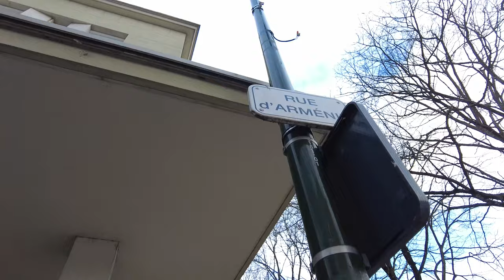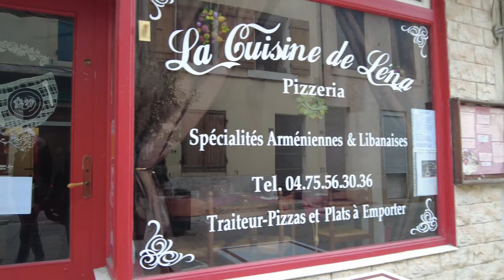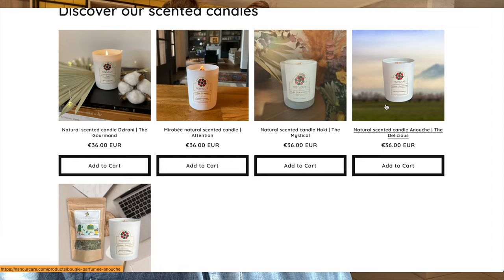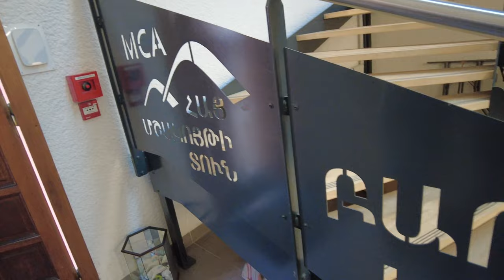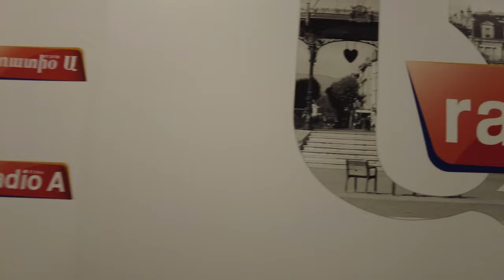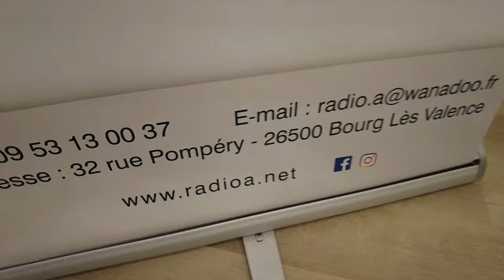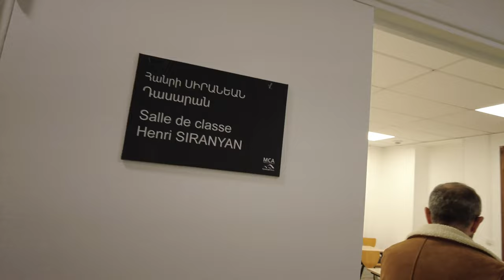Exploring Valence: Armenia Influences French Cuisine, Radio & More!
In this video, we're exploring Valence, a city in France that has a lot of Armenian influence. We'll talk about the history of Armenians in Valence, as well as the influence Armenians have had on French cuisine, radio and more!

If you're interested in learning more about Armenians and their influence on French culture, then this video is for you! By the end of this video, you'll have a better understanding of how Armenians have influenced French cuisine, radio and more.

Like the pomegranate,  Nanour 's mission is to  accompany you every day to do you good, with good and beautiful things.

With our tasty infusions of whole mountain plants,
and our  scented candles , with discreet or intense scents, we take you "to the end of the Earth",  in any case we assure you:  "in wonderland".

We've had the delicious Armenian food from George. Check out their website to plan your

Radio A, the Franco-Armenian radio of Drôme-Ardèche is one of the first radio stations of the Armenian diaspora, it was founded in 1982 in Bourg-Lès-Valence.

Radio A revives, refreshes and immortalizes the Armenian culture, every day continuously 24/7 in Armenian and French. Listen to us on the FM 97.8 band in Drôme and Ardèche, on our website and on the TuneIn app from around the world.

For 40 years, Radio A has continued its noble mission of broadcasting Armenian arts and culture. Like our Franco-Armenian volunteers, dear listeners, join us in passing on the treasures of the Armenian people from generation to generation.

The Armenian Traveler is a channel that takes you to different Armenian communities around the world. From Armenia , to Syria, Lebanon, France, Spain, Canada and many more to come.